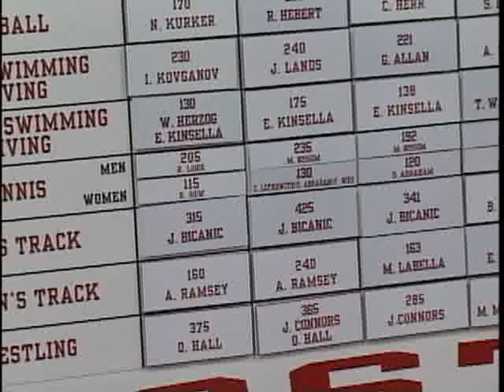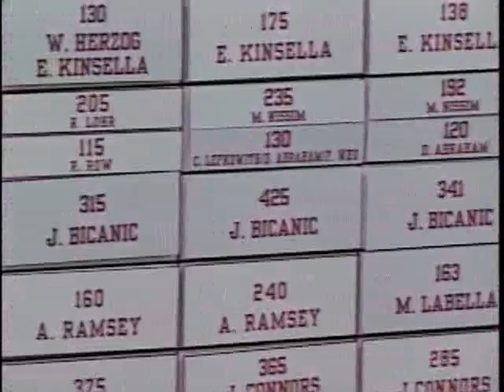Terrier Nation - Top Dog - Jan Bicanic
Chris Talanian sits down with Jan Bicanic of the Track & Field team to talk about his life as a student athlete in this edition of Top Dog. (Featured video on Boston.com)